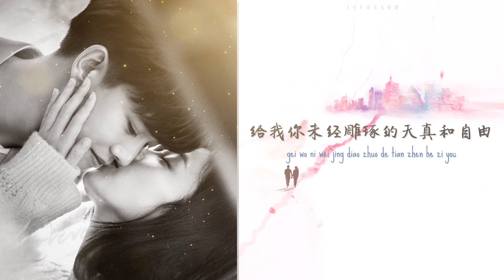毛不易 (Mao Buyi) - 给你给我 | 《一生一世》Forever and Ever OST 动态歌词 Pinyin Lyrics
毛不易 (Mao Buyi) - 给你给我
《一生一世》插曲
Forever and Ever OST